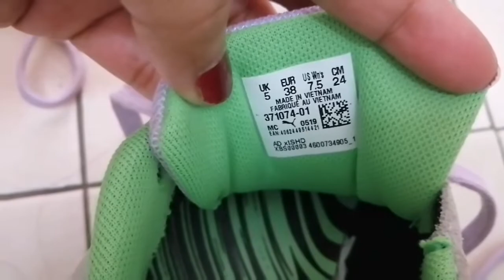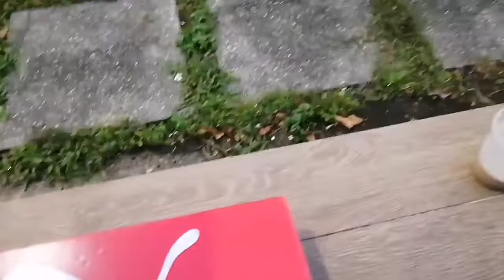PUMA HAUL UNBOXING | GREAT SALE CHRISTMAS 2021| HUGE PUMA